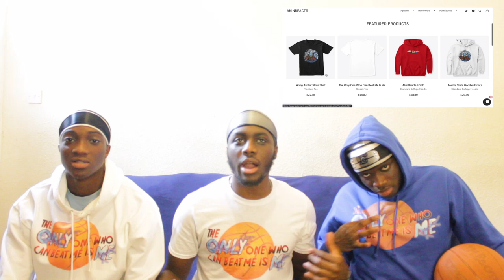THE CAPTAIN OF THE GENERATION OF MIRACLES!! KUROKO NO BASKET 2 Episodes 38 | 100% BLIND REACTION!!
This is our Group Reaction & Review to KUROKO NO BASKET Episode 38. Before the Winter Cup starts, Akashi summons the rest of the Generation of Miracles, along with Kuroko. Kagami also joins in and it is a bad first meeting between Akashi and Kagami. The highly anticipated match between Seirin and Too Academy starts.

💻 ExpressVPN to take back your Internet privacy TODAY and find out how you can get 3 months free with a 1 year subscription.

SEO:
blind reaction
kuroko no basket reaction
kuroko no basket episode 39 reaction